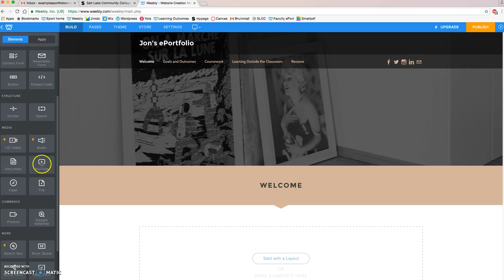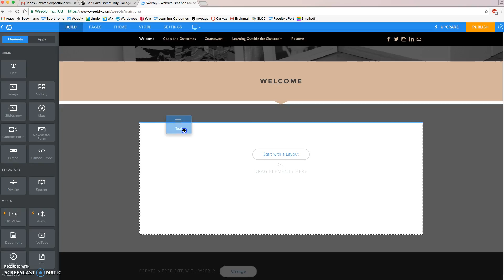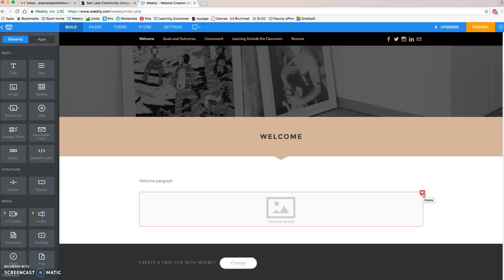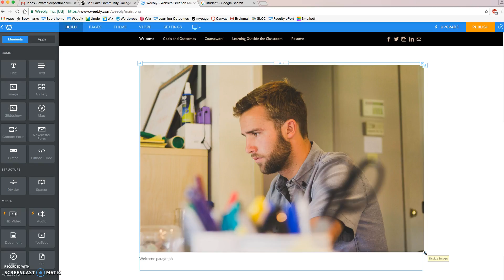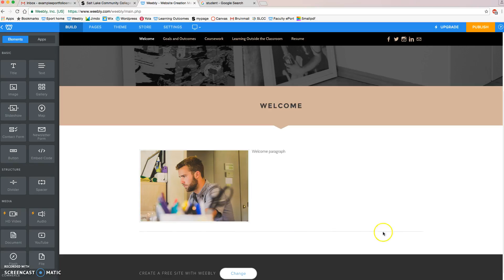Weebly: Creating the Welcome Page